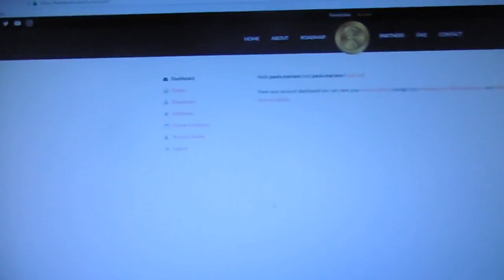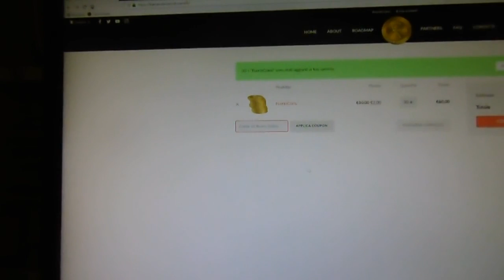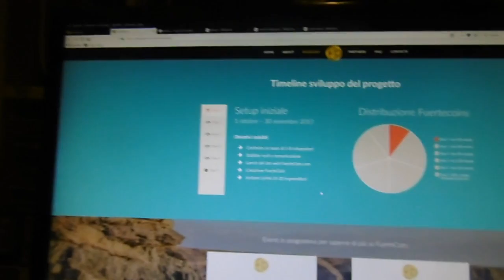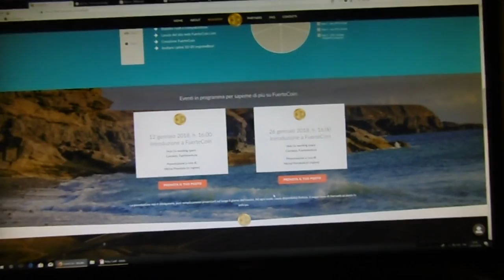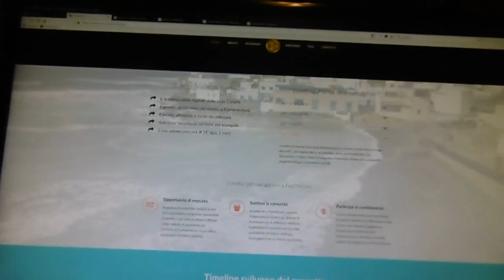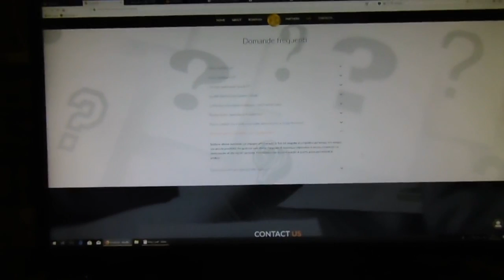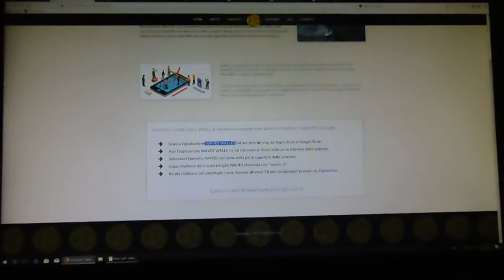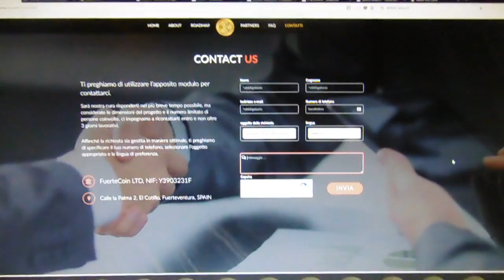Progetto FuerteCoin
Il fuertecoin è una moneta virtuale che può essere scambiata grazie a Waves Wallet, un programma per smartphone. Dal I aprile 2018 i fuertecoin verranno accettati da varie imprese di Fuerteventura in cambio di beni e servizi.
Per ulteriori informazioni, vi consiglio di visitare il sito ufficiale del progetto FuerteCoin.

Se volete aiutarmi ulteriormente, vi invito a introdurre il codice #8543 nell'apposito spazio; in questo modo, io ricevo il 10% dei fuertecoin comprati da voi, mentre voi non perdete niente. Se fate in questo modo, penso di fare un video di ringraziamento, scrivendo i vostri nomi nella descrizione del video.

Qui potete trovare il sito di Waves Wallet.

Il video è uscito con un giorno di ritardo.